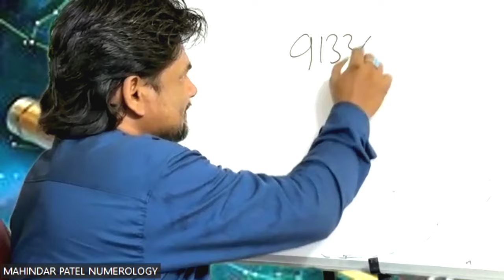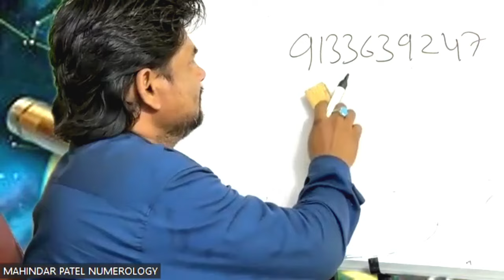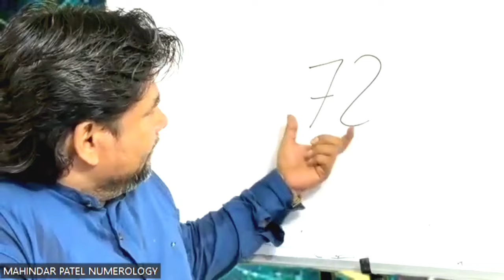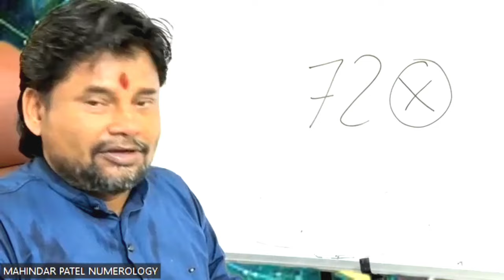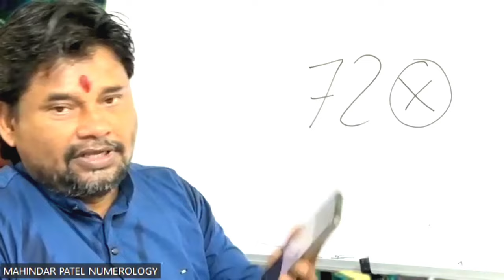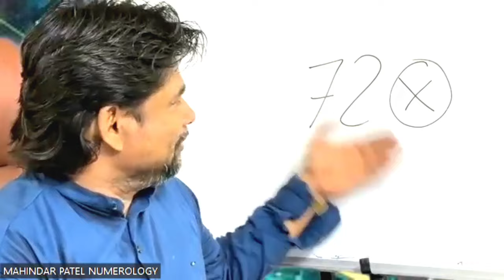Lucky Mobile Number 72 !! Mahindar Patel numerology!! Ch Mahindar Patel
about 72 in Mobile Number effect of ketu more than Sun
It is  very good number in supporting Government related issues